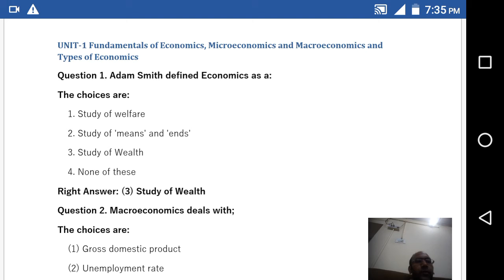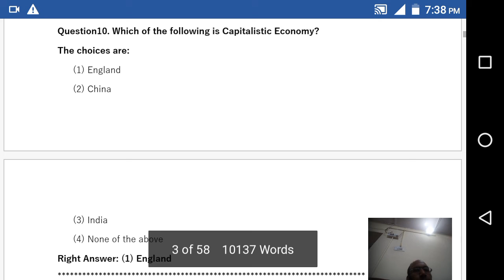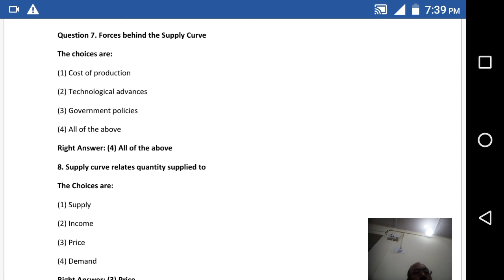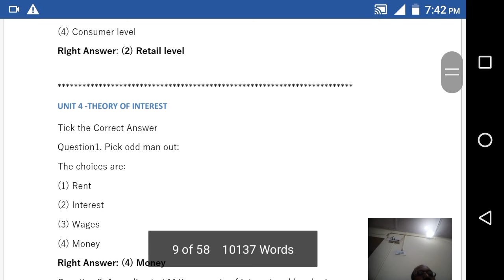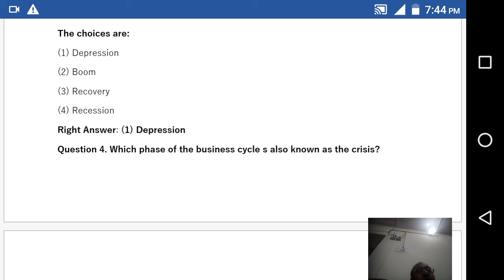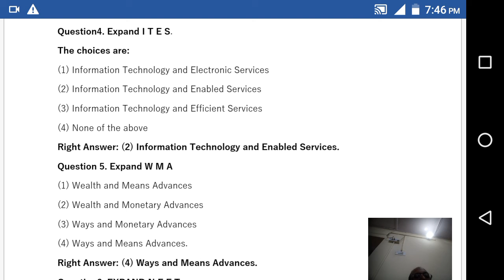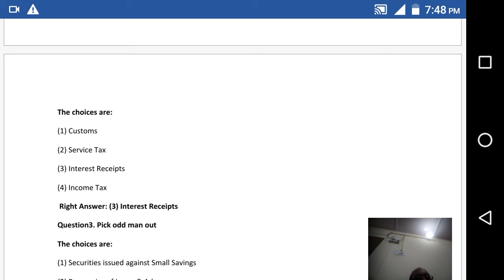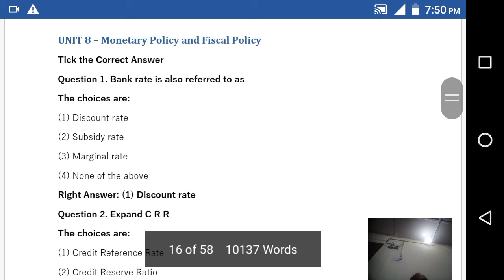July 27, 2020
Jaiib Caiib:
INTERESTED TO JOIN JAIIB CAIIB EXAM GROUP PLEASE FOLLOW THIS KINK
REGARDS ANIL